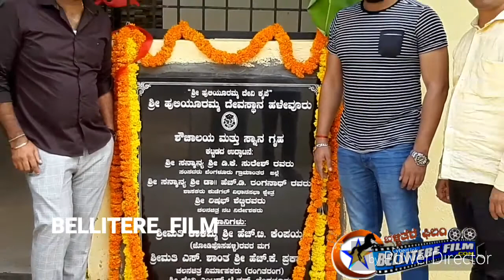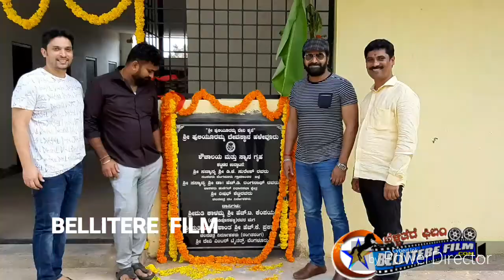"ಹುಲಿಯೂರಮ್ಮ ದೇವಾಲಯಕ್ಕೆ ರಂಗಿತರಂಗ ಅವನೇ ಶ್ರೀಮನ್ ನಾರಾಯಣ ಚಿತ್ರದ ನಿರ್ಮಾಪಕರಾದ H.K. ಪ್ರಕಾಶ್ ವಿಶೇಷ ಕೊಡುಗೆ"